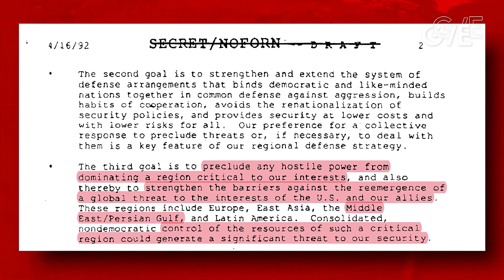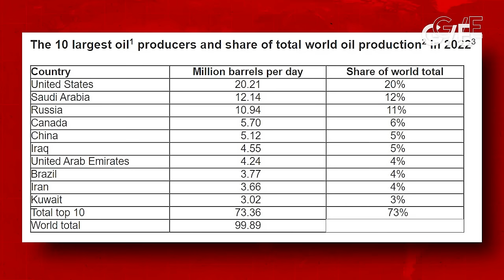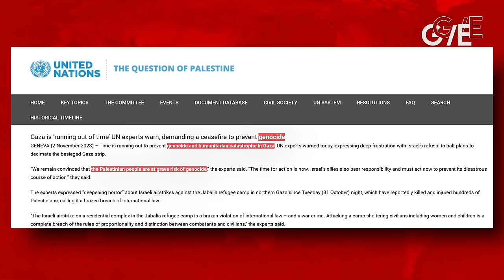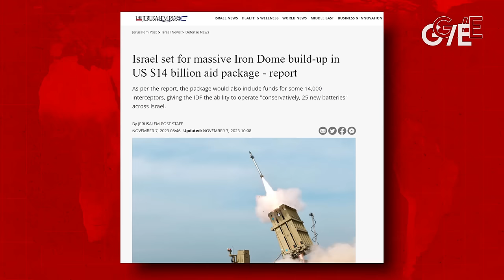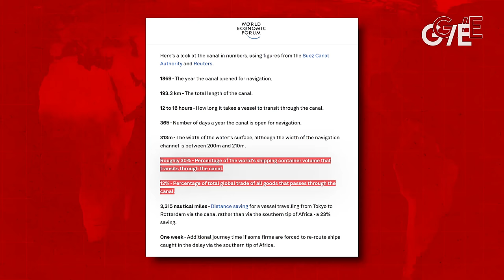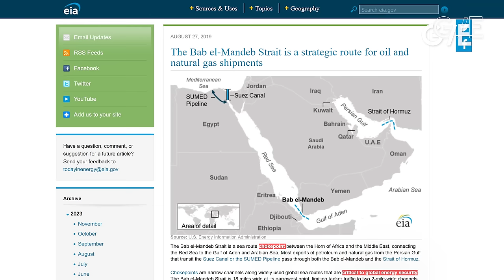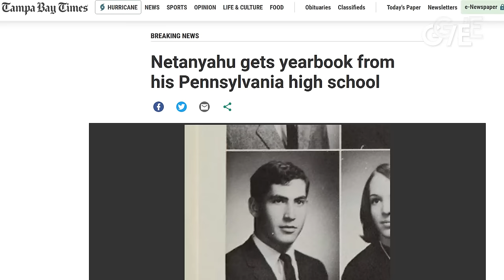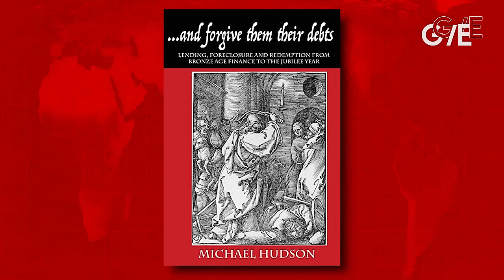Why does the US support Israel? A geopolitical analysis with economist Michael Hudson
A geopolitical analysis of why the United States so strongly supports Israel: Economist Michael Hudson discusses with journalist Ben Norton.

Check out our video "Origins of debt: Michael Hudson reveals how financial oligarchies in Greece & Rome shaped our world"